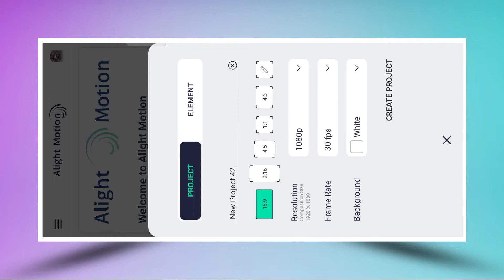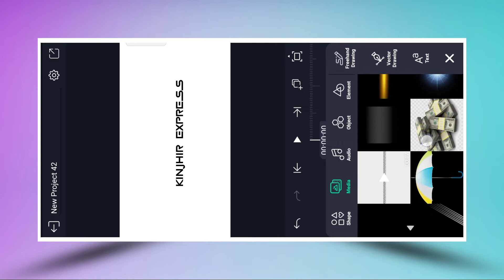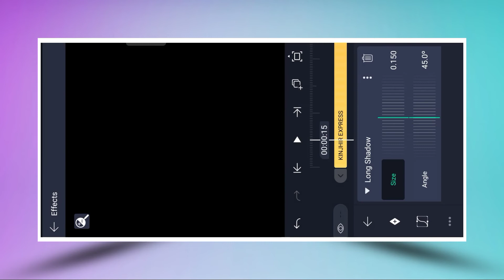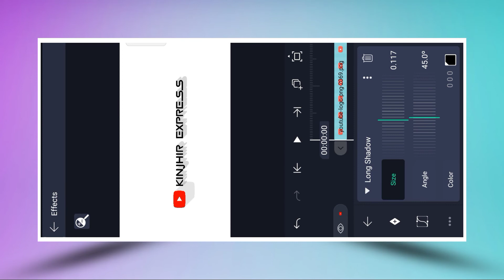YOUTUBE NAME & LOGO EDITING II SAGUN SOHRAY 🪔 II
JOHAR

Note:- some image, music, videos, graphics,are shown in this video may be copyrighted to respected owners, note mine.